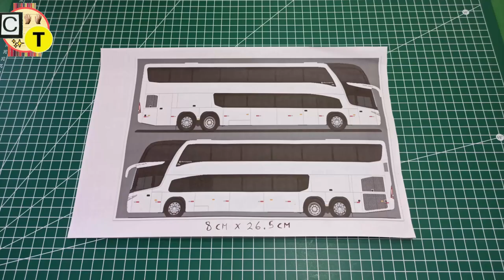Como Hacer Un Autobus Con Palitos De Helado - How to Make a bus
minibus a escala,como hacer un autobus
palitos de helado,manualidades increibles